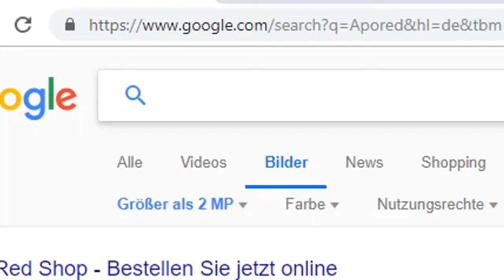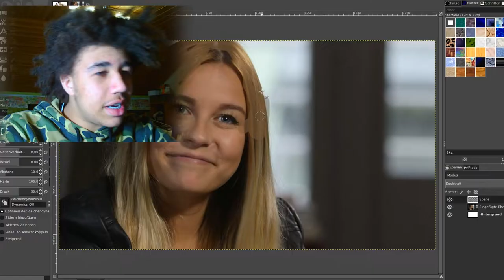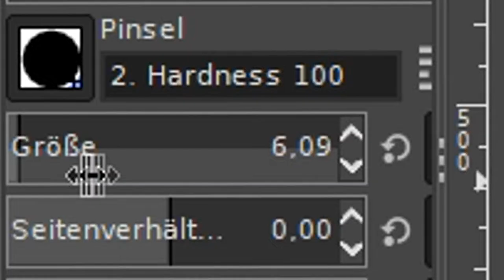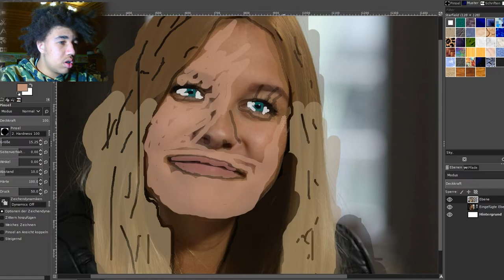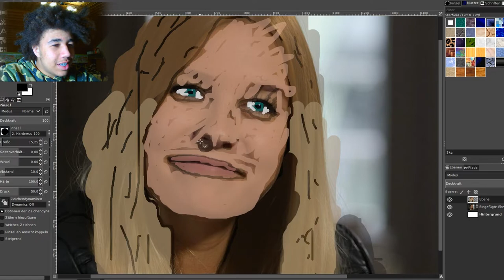Youtuber malen bzw. Photoshoppen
--- Musik ---

--- Weitere Infos ---